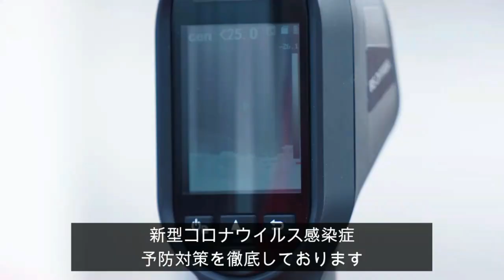【ＦＣ岐阜】吉濱遼平選手 前半戦アシスト集（2021明治安田生命J3リーグ）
2021明治安田生命J3リーグ前半戦の、吉濱遼平選手の全アシスト集です。ぜひご覧ください。